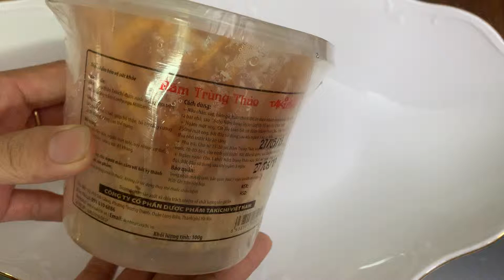Đông Trùng Hạ Thảo Sinh Khối Tươi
Đông Trùng Hạ Thảo Tươi có thể để pha trà - nấu cháo - nấu mì - cực tốt cho Sức Khoẻ - Royal Plaza - Sức Khoẻ Cho Mọi Nhà - 264 Nguyễn Gia Thiều - TP Bắc Ninh - Tỉnh Bắc Ninh - 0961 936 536